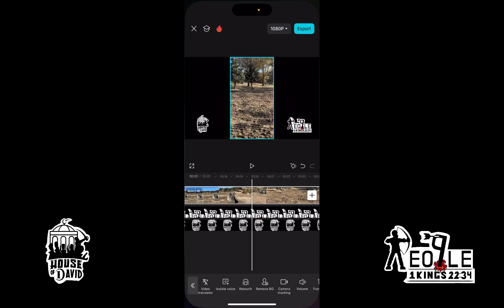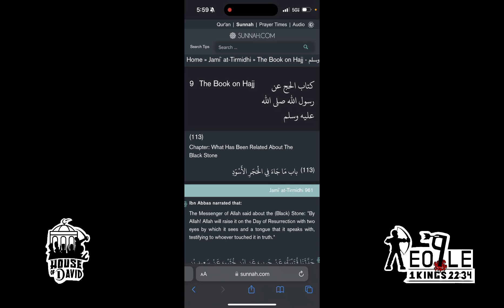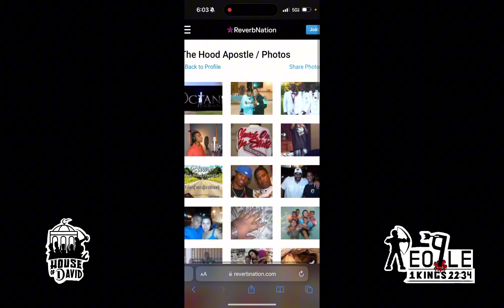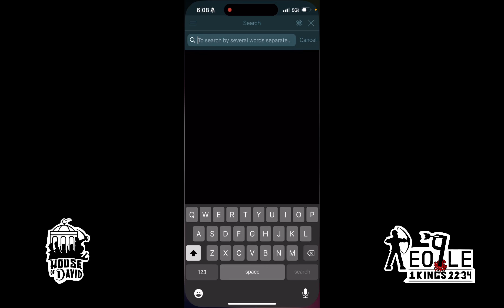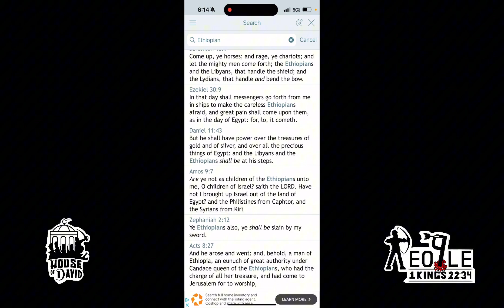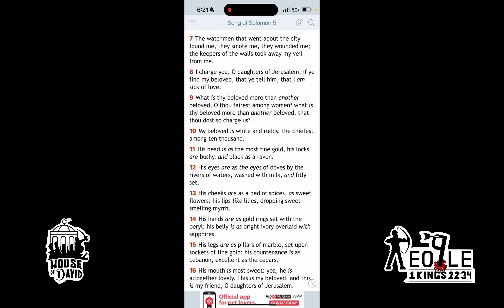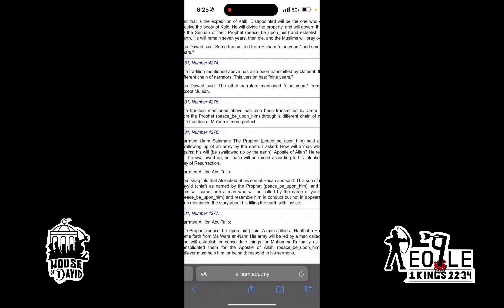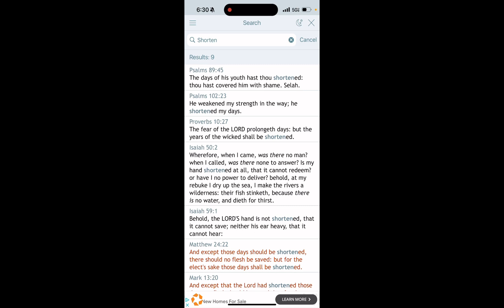AL MAHDI JUDGES THE WORLD